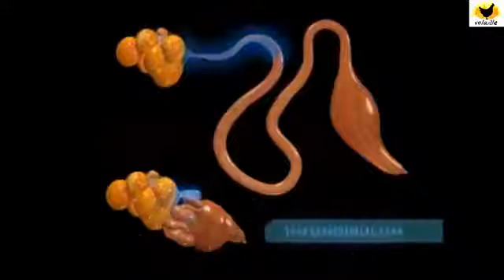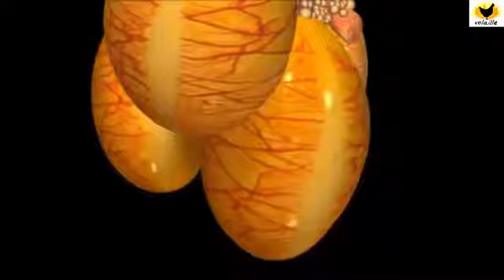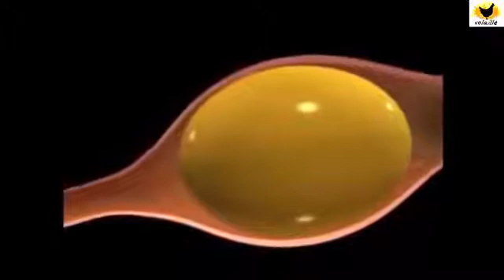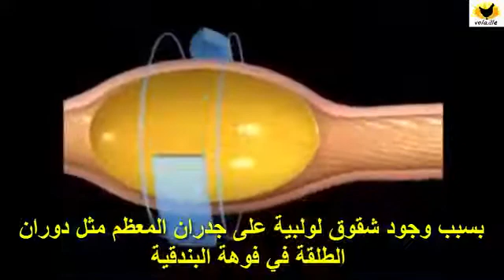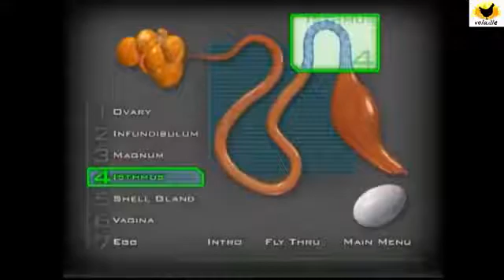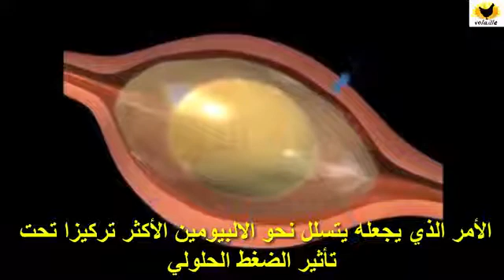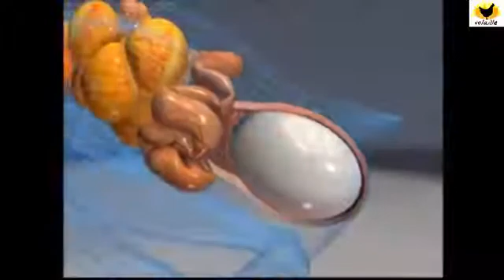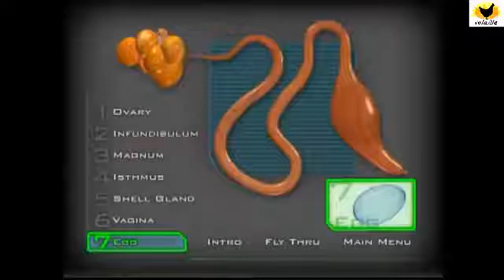مراحل تكوين البيض في الجهاز التناسلي للدجاج Ovary in chickens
تكوين البيض